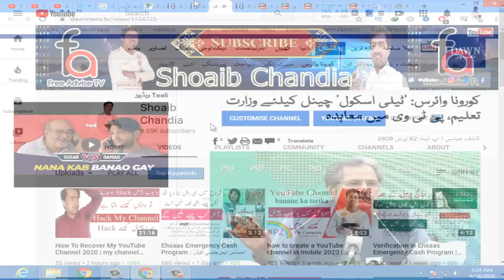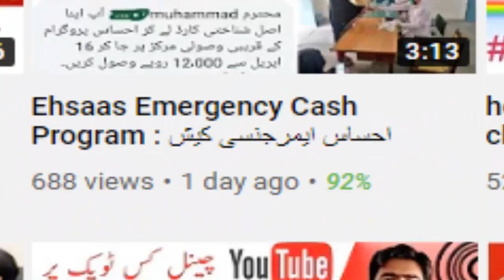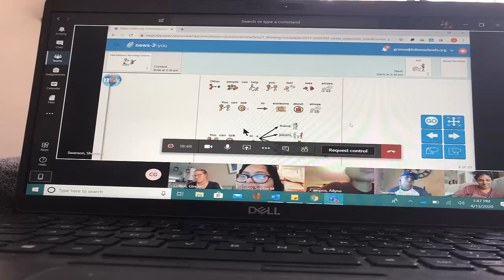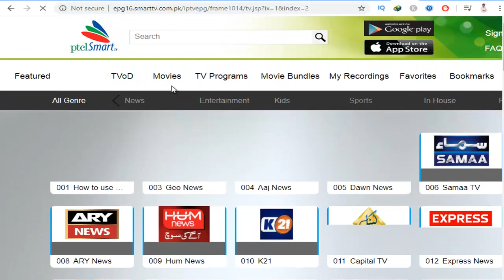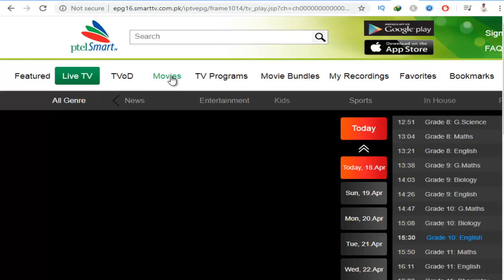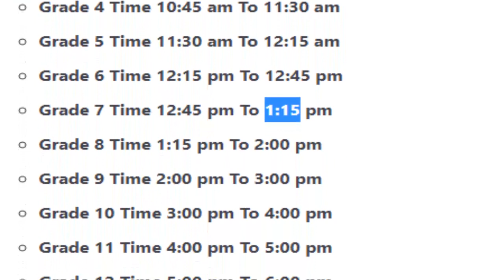Tele School Complete information | ٹیلی اسکول چینل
Tele School internet per Kaise Dekhen

Prime Minister Imran Khan sets up a television school channel to educate students in their homes due to the shutdown of educational institutions due to lockdown.

On the inauguration of the channel, Prime Minister Imran Khan said that congratulations to all the ministries, departments on working hard on the role of establishing a tele-school channel and also the Ministry of Education and Information.

The Prime Minister said that there are situations that Pakistan has never encountered, due to the corona epidemic, children are restricted to homes which can be educated through tele school channel.

He said that unfortunately Pakistan has not paid any attention to the quality of education but our government is paying special attention to the quality of education.

The Prime Minister said that I think the tele-school channel should continue to run after Corona, which the government can and will support in the tele-school channel, unfortunately most children in Pakistan are out of school, but will still be in the remotest areas through the tele-school channel.

He said that in the field of education and health, we were lagging behind the world, my focus was more on one tele-school and the other tele-medicine, now the tele-school channel has opened and the tele-medicine is being considered.

Aslam o alikum Dosto  Im Shoaib khan
Ye Hmara New Channle hai ( Shoaib Chandia ) Is Ko Bnane Ka  Maqsad Sirf itna hai
K Ap K Sath Kuch New Our Kuch Intasting Shear Kiya Jay Is Channel Pe Wo Sub Bhe Ap Ko dekhne ko Mil Skta hi Jo Hamry Pahly Waly Channel ( Free advise Tv ) Pe milta Tha
Liken Humari Koshish Ye Rhay Gi K Ziyada Se Ziyada New Contant Laya jay